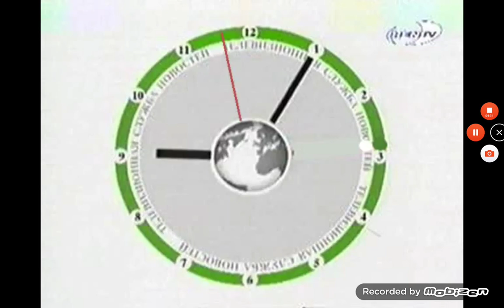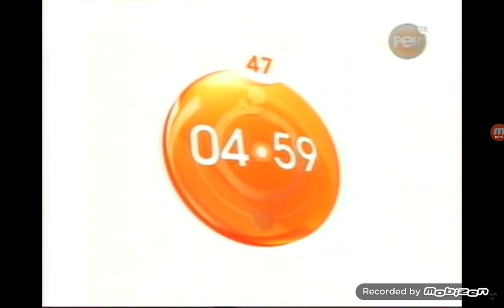История часов Рен тв ( 1997-2018 )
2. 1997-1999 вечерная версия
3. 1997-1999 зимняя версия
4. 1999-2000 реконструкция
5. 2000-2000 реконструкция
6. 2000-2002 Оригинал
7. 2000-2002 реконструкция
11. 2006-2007 зимняя версия ( реконструкция )
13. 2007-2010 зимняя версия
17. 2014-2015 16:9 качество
19. 2017 н.в